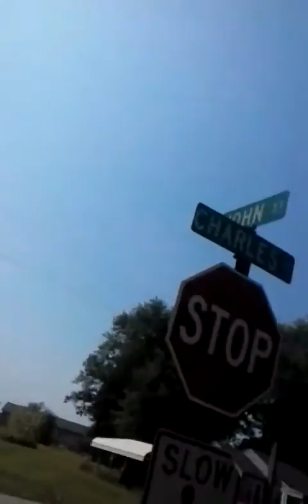Walk around the park